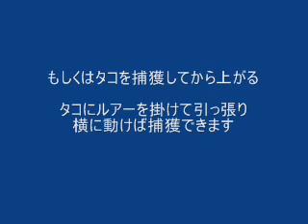海原川瀬 F52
最初のタコさえ突破できればなんとかなる。